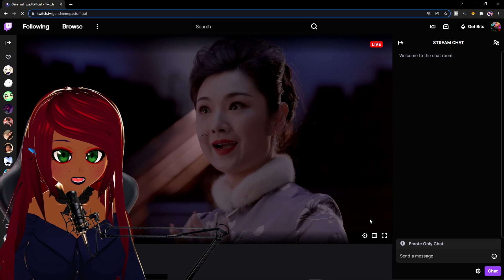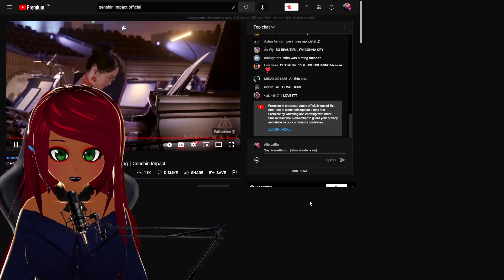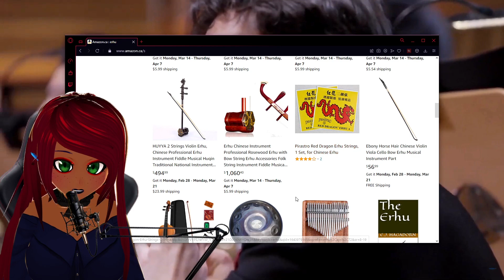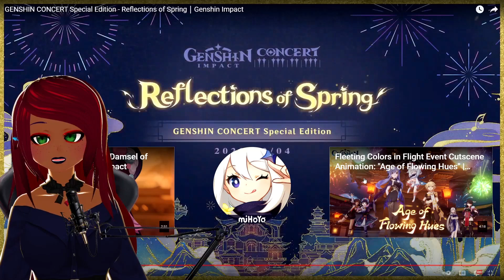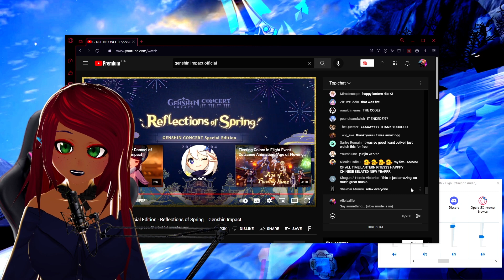Violinist of 18 Years Reacts to NEW GENSHIN CONCERT Special Edition - Reflections of Spring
:3 I got to hang out and watch the Genshin concert this time!! Hope you like my analysis and teaching of some stuff more intricate about preforming!